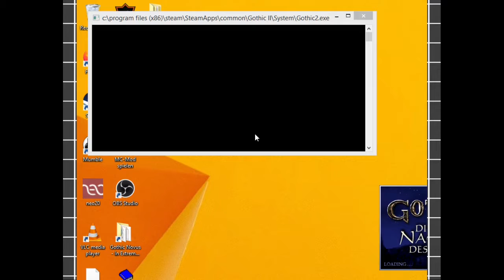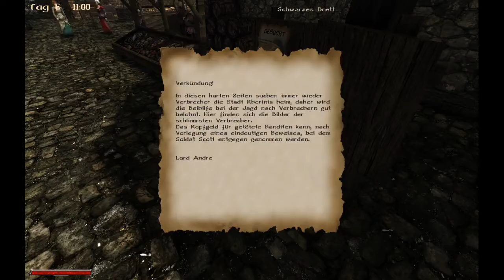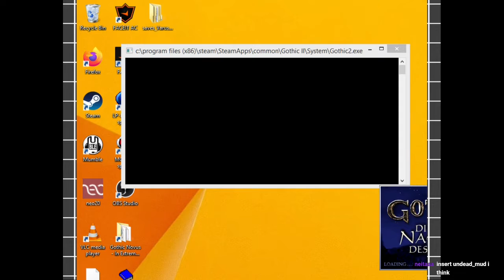Gothic II Varus Biker Edition, Part 03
Es ist nur logisch, nach G1 mit G2 weiter zu machen.

Dies ist Teil 3.

Uncut vom Stream.